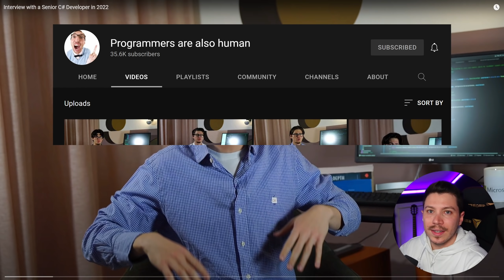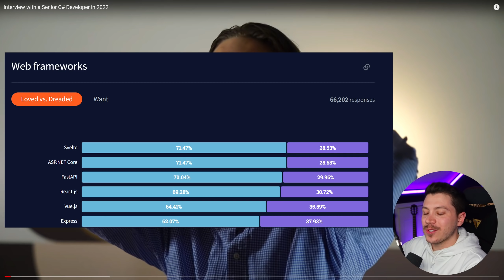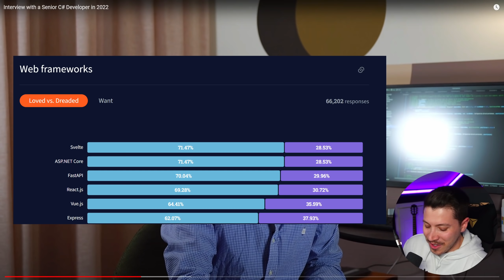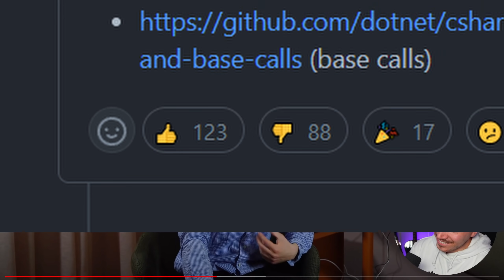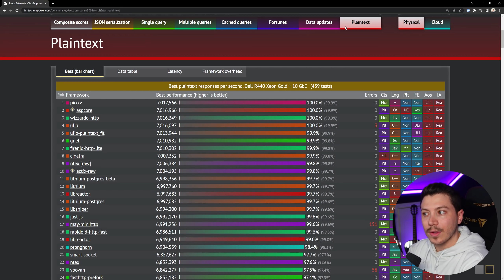C# developer reacts to "Interview with a Senior C# Developer in 2022"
Hello everybody I'm Nick and in this video I will react to "Interview with a Senior C# Developer in 2022" a video by @programmersarealsohuman5909 .